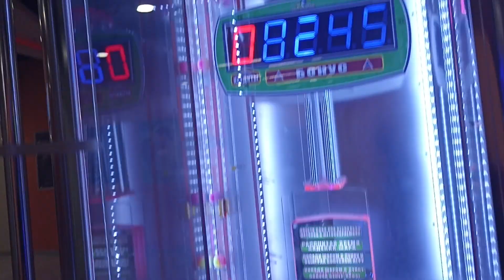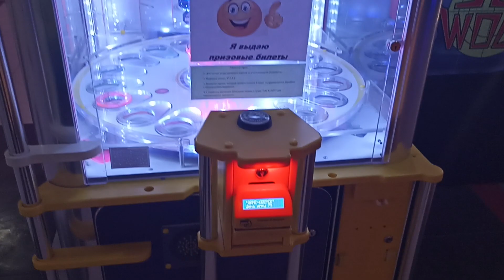a tour of my local arcade